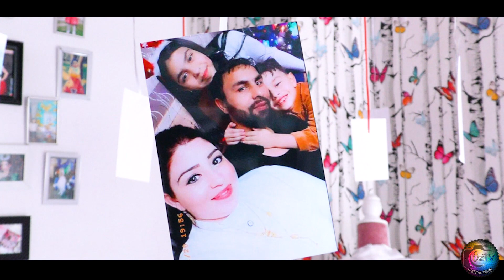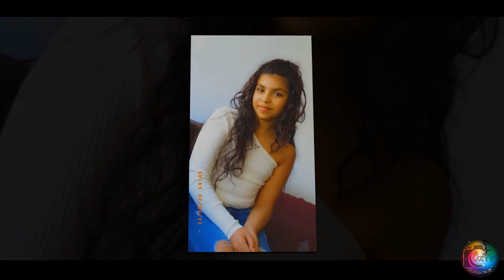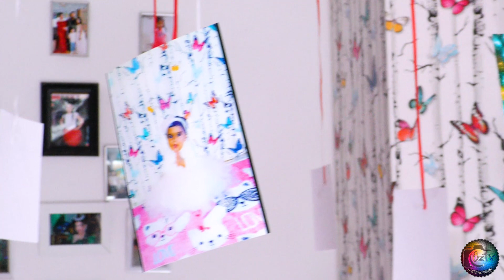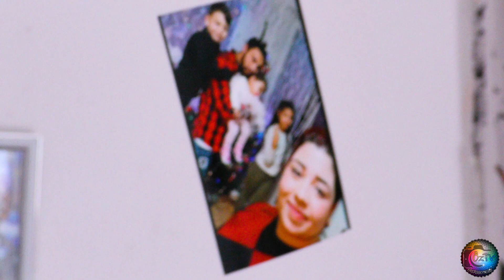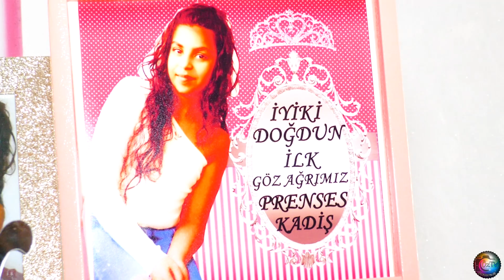Kadişin Doğum Günü Partisi Duisburg 04 04 2021